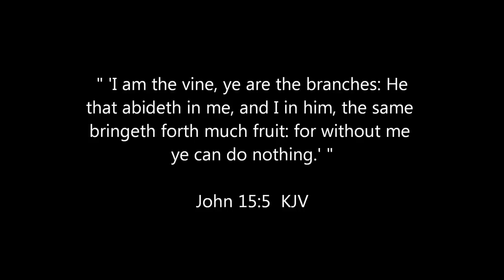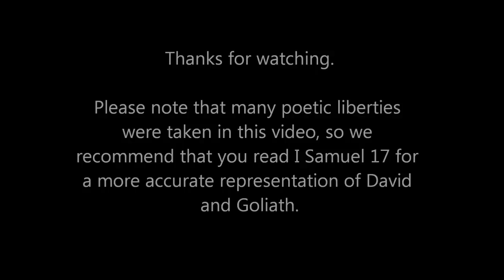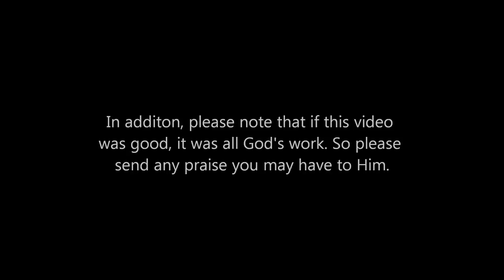The Kings Family, David & Goliath, Part 2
In part two of this video we follow along with David as he meets the king and then goes on to fight Goliath and helps bring the Israelite army the victory.